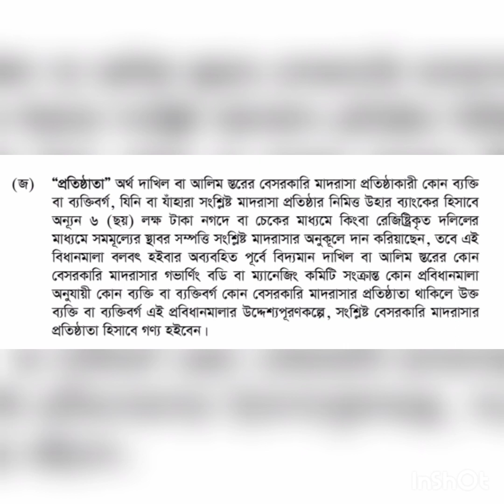শিক্ষা প্রতিষ্ঠানের প্রতিষ্ঠাতা সদস্য হতে কি যোগ্যতার প্রয়োজন সে সম্পর্কে বিস্তারিত আলোচনা